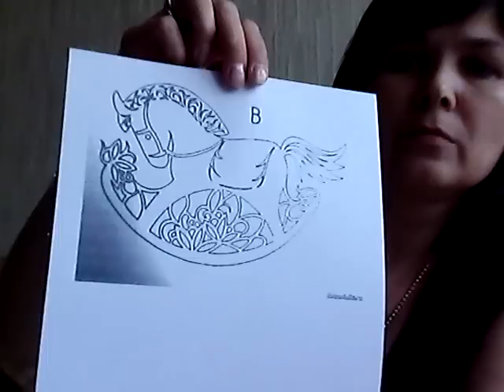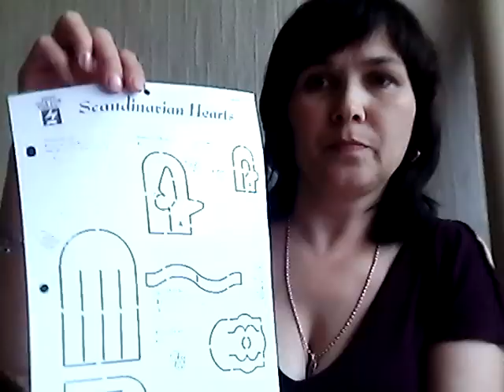Ажурное вырезание из бумаги или вытинанка ч.-2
Ажурное вырезание из бумаги или вытинанка